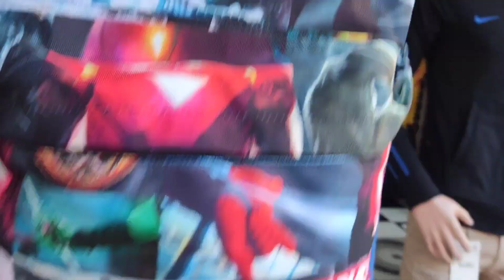جديد فصل الشتاء ملابس تجارة نصائح مهمة في الدار البيضاء المغرب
قناتكم التجارية كل ما يخص تجارة الملابس/ البيع بالجملة والتقسيط معلومات عن الأسواق العالمية وجميع الماركات العالمية/ شرح ومعلومات تجارية/ إنشاء مشروع تجاري ناجح للمبتدئين / كيفية الربح من التجارة بالمغرب/ معرفة جديد الموضة في وقتها
أماكن بيع الملابس بالجملة والتقسيط في الدارالبيضاء
أماكن بيع الملابس بالجملة والتقسيط في المغرب
گراج علال زنقة الشمال
سوق درب عمر
سوق القريعة قريعة درب سلطان